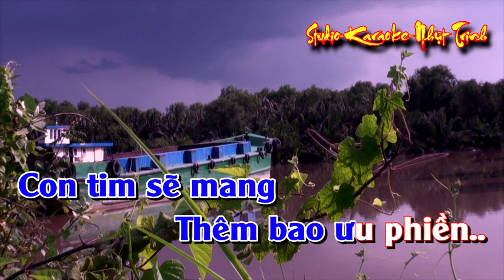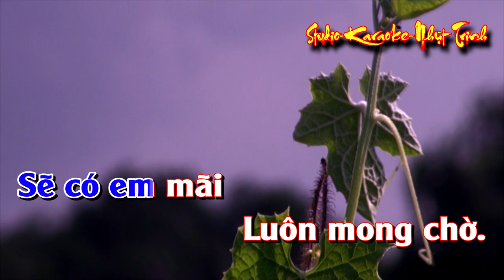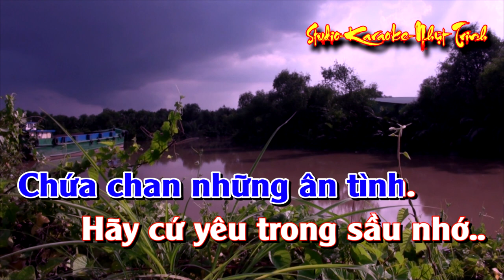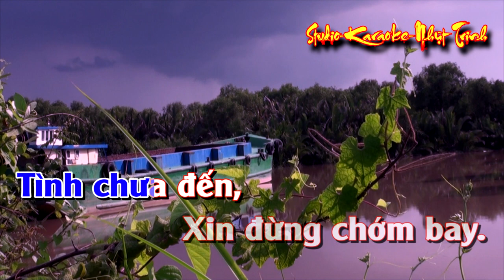Vòng Tay Người Ấy tone NAM KARAOKE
Tác giả: Nhạc Ngoại (Trung Hoa) [Lời Việt: Khúc Lan]